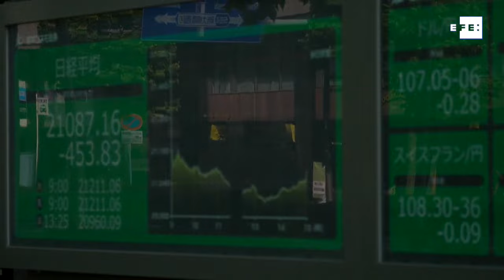Japan removes South Korea from list of preferred trading partners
Tokyo (Japan), Aug 2 (EFE/EPA).- (Camera: Jeon Heon-Kyun/Franck Robichon).-  The Japanese government Friday decided to remove South Korea from its list of preferred trading partners over suspicions that Seoul does not implement sufficient security measures in the technology sector, a move that deepens a dispute between the two countries.
CONTAIN FOOTAGE COURTESY OF ASEAN-THAILAND SECRETARIAT.